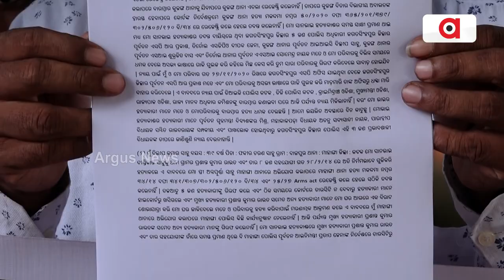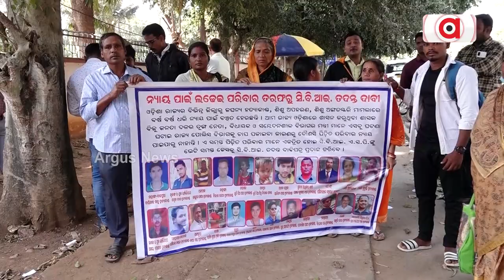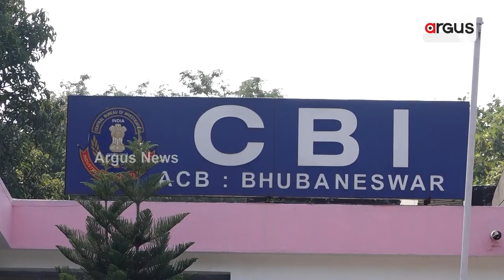ନ୍ୟାୟ ପାଇଁ ଲଢୁଥିବା ପିଡୀତ ପରିବାରର ଲଣହୁଙ୍କାର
ନ୍ୟାୟ ପାଇଁ ଲଢେଇ। ପଦ୍ମପୁର ଉପନିର୍ବାଚରେ ବିଜେଡି ବିରୋଧରେ କରିବେ ପ୍ରଚାର। 30ରୁ ଅଧିକ ପରିବାରର ପଦ୍ମପୁରର ପ୍ରତି ଛକରେ କରିବେ ରାଲି